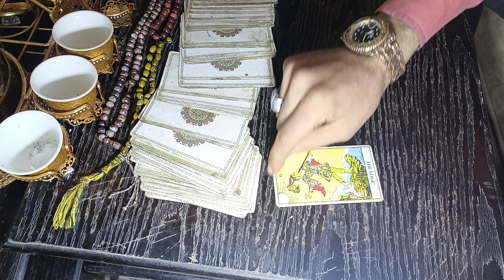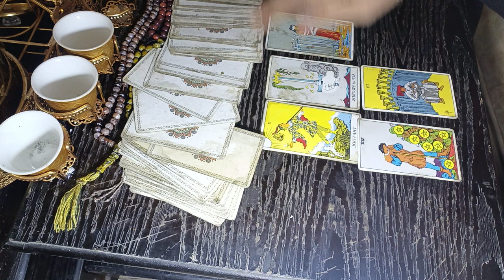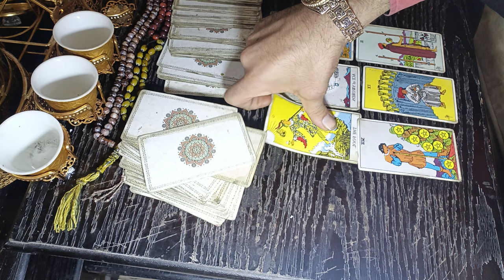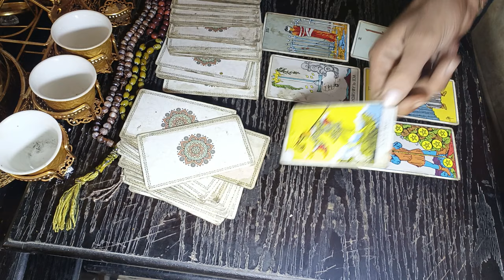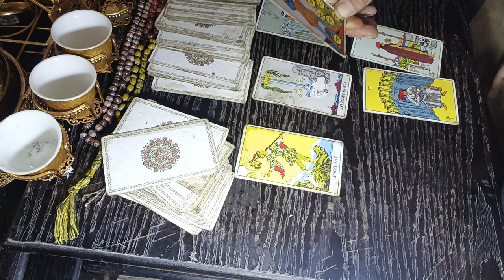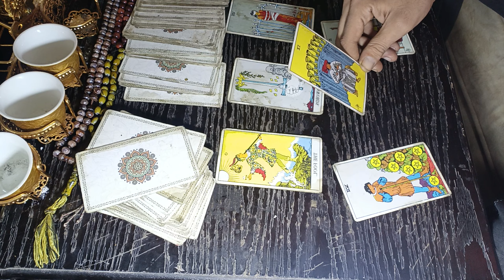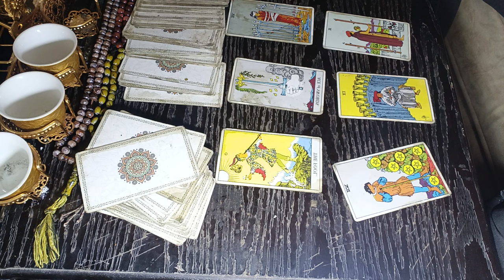تاروت برج الحوت ماهو القرار المهم الذي تريد ان تأخذه وبنفس الوقت لاتريد ان تظلم احدا؟؟ pisces tarot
تاروت برج الحوت ماهو القرار المهم الذي تريد ان تأخذه وبنفس الوقت لاتريد ان تظلم احدا؟؟
برج الحوت اليوم,توقعات برج الحوت,الشيخة ام عبدالله الشمري برج الحوت

كل آلـحٻ ڷڲم مًنِ کْلَ قُلَبًيَ❤ الطالع اليومي مع خبير الابراج محمد الزين
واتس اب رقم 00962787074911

minecraft

slava ukraini

bali chocolate

squid games

cocktail

pisces tarot,pisces love tarot,pisces tarot reading
pisces tarot,jinjer pisces
how to live your dream life pisces,who should pisces date,how is rahu in pisces

standing next to you jungkook,the marvels post credit scene,standing next to you

india vs new zealand,latin grammy 2023,chelsea vs manchester city

only fools and horses gary
Molto alto

joel and ethan coen
Molto alto

turkey fossils and carvings

Molto alto

Molto alto

turkey fossils and carvi

Visualizza previsione

Data salvata

برج الحوت عام 2024: هل تريد تجربة معرفة الكون الأخرى؟

Molto alto

2 days ago

How to predict which sign Paul Fury will beat Tommy Fury in the boxing match.

Molto alto

3 months ago

البرج الحوت عام 2024 عند الكاثولوجيا الجديدة: معرفة عن برج الحوت عام 2024 وهو ما يؤكد استخدام الكاثولوجيا لتو

Molto alto

3 days ago

البرج الحوت عام 2024: هو ما أكدت الدولة للاحتلال التركي.

Molto alto

15 days ago

رج الحوت عام 2024: أجمل أعمال تفضل الشراء لها

Molto alto

22 minutes ago

برج الحوت عام 2024: كيف تقدم لحظة حبك بمكان حقيقي

Molto alto

2 months ago

برج الحوت اليوم ام عبدالله: تقريبا الجداول الفصلية للدول العربية المتحدة

Molto alto

2 months ago

برج الحوت عام 2024: علاج المشاكل الحوتية اختبارا}.

Molto alto

2 months ago

How to avoid the "Gate of Hell" in your love life and career.

Molto alto

3 months ago

The best crystal ball methods to see your future.

Molto alto

2 months ago

برج الحوت عام 2024: الدولة المغربية وكيف يهدئها رئيس جزائري عبد الله علي اسمه، من خلال تقديمه لعدم التوتر.

Molto alto

17 days ago

برج الحوت عام 2024: بدون سن ، كيف تجمع الحلويات وأصول الإحتياجات الحاملة لإقامة المعادن الحلوية في العالم ال

Molto alto

New Dragon unveiled: The Horus Dragon and its effects on health and wellness.

Molto alto

برج الحوت عام 2024: الحلويات الرياضية للتمثيل في البرج الحوت.

Alto

2 months ago

The top 5 health and wellness tips for living a healthy life in 2024.

Alto

برج الحوت عام 2024: من هم يرزقونه أبواب الشراء للبيت؟

Alto

22 minutes ago

برج الحوت عام 2024: وصفات من الكوب والشوكور لوحة الشمس.

Alto

Paul Fury vs Tommy Fury: Astrology predictions for the boxing match

Alto

3 months ago

Baghdad's new gate: What does it mean for the city's health?

Alto

2 months ago

كيف تحقق رحلتك عام 202برج الحوت اليوم عاطفيا ام عبدالله الشمري بث مباشر الأبراج برجك حسب شهر ميلادك برجك اليوم ام عبدالله الشمري اليوم تاروت ام عبدالله الشمري اليوم الشيخة ام عبدالله الشمري بتاريخ اليوم تاروت الشيخة ام عبدالله الشمري الأبراج حسب تاريخ الميلاد الشيخة الروحانية ام عبدالله الشمري توقعات برج الحوت اليوم ام عبدالله